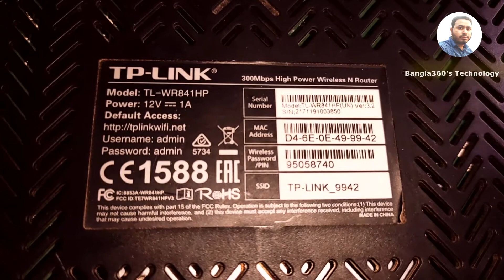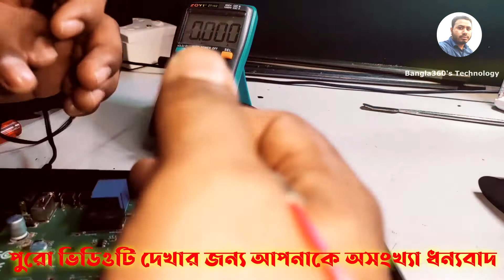TP LINK TL WR841HP 300Mbps High Power Wireless N Router Repair repair and Disassembly Reassembly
TP LINK TL-WR841HP  300Mbps High Power Wireless N Router Repair repair and disassembly reassembly services

Disassembling and repairing a TP-Link TL-WR841HP 300Mbps High Power Wireless N Router requires a certain level of technical expertise and knowledge of electronic circuits. It is important to follow all safety precautions and use the appropriate tools and equipment when attempting to repair and disassemble the router.

Are you having trouble with your TP LINK TL-WR841HP router? Look no further! In this video, I'm going to show you how to repair, disassemble and reassemble the TP LINK TL-WR841HP 300Mbps High Power Wireless N Router step-by-step. Learn from my years of experience as a router technician and get your device working efficiently again - no matter your technical background. Get started now and see how simple router repair can be!